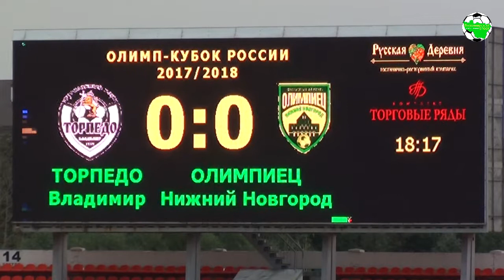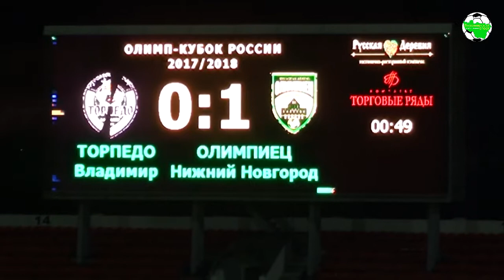КР 1/32. Торпедо Вл - Олимпиец НН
Владимирское «Торпедо» завершило выступление в Кубке России текущего сезона. Это стало известно после того, как чёрно-белые уступили на своём стадионе «Олимпийцу» из Нижнего Новгорода. Решающий мяч в наши ворота гости отправили под занавес первого тайма.